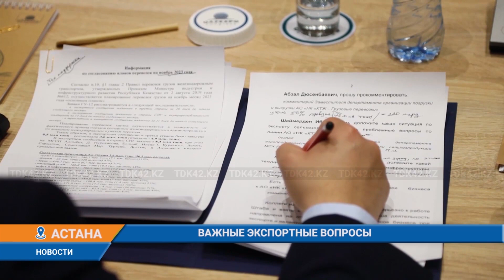ВАЖНЫЕ ЭКСПОРТНЫЕ ВОПРОСЫ